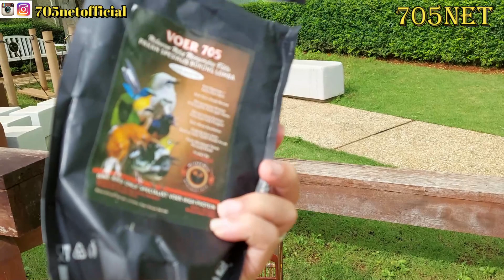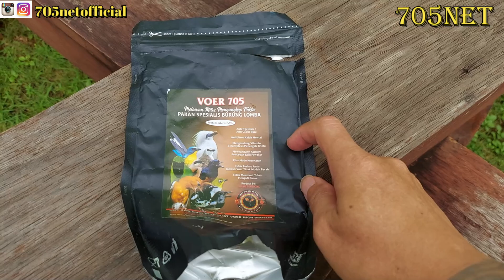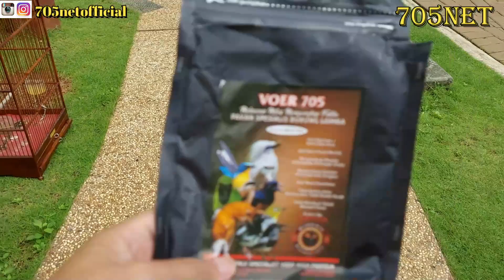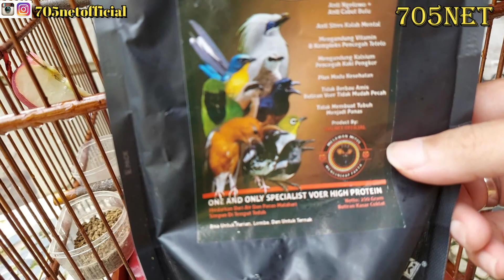CARA MERONTOKKAN BULU TUA (MABUNG) DENGAN VOER 705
RAWATAN  INI UNTUK  JUGA BISA DITERAPKAN KE BURUNG BAHAN HUTAN LAINNYA, MURAI, C.IJO, PENTET, TLEDEKAN, CILILIN, SRDC, POKSAY, WAMBI, TRUCUKAN, SUREN, ATAU JENIS BURUNG LAINNYA.
SILAHKAN DIIKUTI DAN BUKTIKAN SENDIRI.
BILA TIDAK BERMINAT, SILAHKAN UNSUB CHANNEL INI, DARIPADA ANDA BUANG-BUANG  KUOTA INTERNET ANDA HANYA UNTUK KOMENTAR NEGATIF DAN MEMBUAT PENYAKIT IRI HATI DAN DENGKI !!!

SHOPEE COD : 705_arsenal
TOPED: 705NET
BUKALAPAK: MASTER GABRIEL 705

PENGIRIMAN KE SELURUH NKRI & BISA KE LUAR NEGERI

SALAM 705

With 'Aurora' i tried something completely different yet melodic. I hope you will love it! ツ